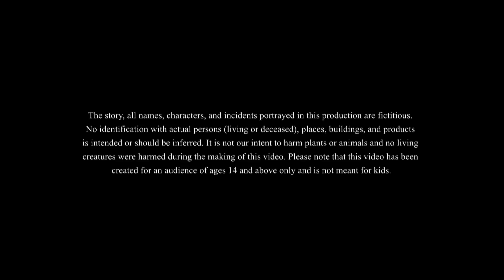असली और नकली खज़ाना || ASALI AUR NAKALI KHAZANA || हिंदी खजाने की कहानी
असली और नकली खज़ाना, खजाने की तलाश में बेटे को मिला पिता का खजाना is the new hindi story of a magical dream in which we see the protagonist have a dream which guides him to a treasure in real life!!! You must watch it 💪🏻